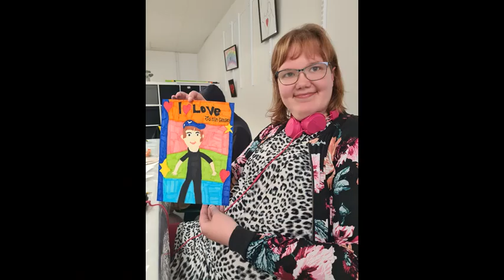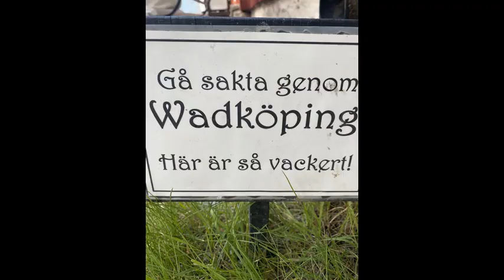V33 (2022)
Veckosammanfattning V33 (2022)
Dialog DV, Örebro